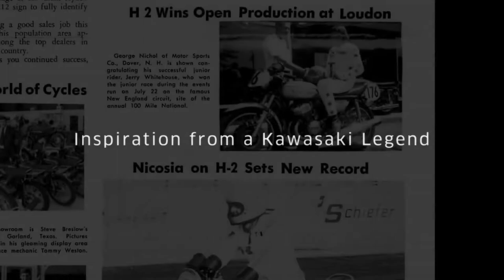Kawasaki Ninja H2 - H2 Performance History, 2015 official